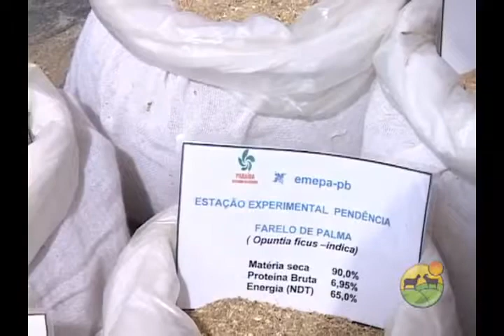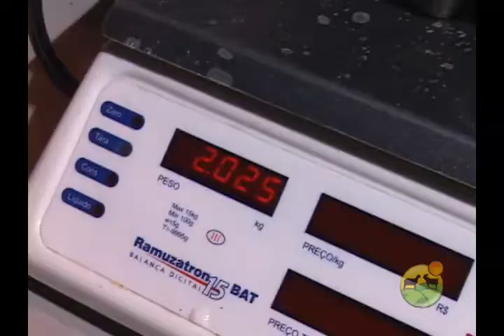TV do Berro - Leite de cabra em expansão na Paraíba